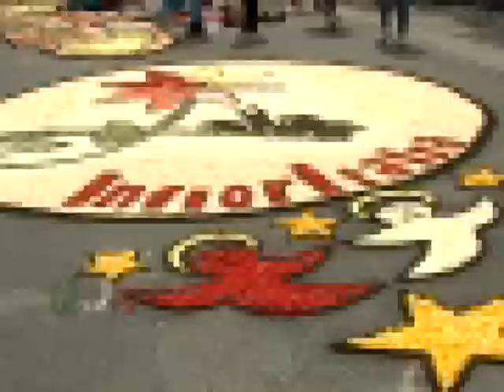130 infioratori per Ogliara in fiore per il Corpus Domini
Giornata conclusiva per Ogliara in fiore, l'infiorata di Salerno. Premiazione per gli infiroatori giunti da tutta Italia e la processione per il Corpus Domini. (290516 Giancarlo Frasca)